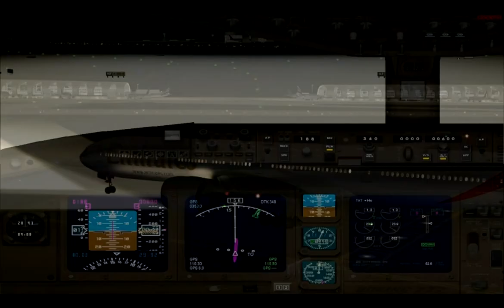EK210 777-300ER EMIRATES ATHENS - DUBAI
777-300ER EMIRATES ATHENS - DUBAI as EK210 flight time 3hs 37min, aircraft A6-END